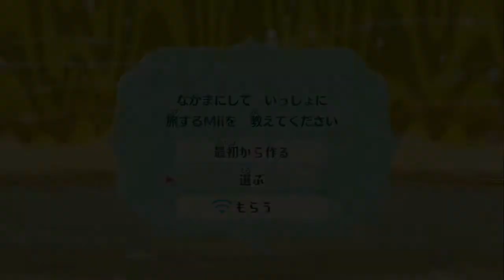【Miitopia】獣王 せんぷうき！ #12【実況】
ついに登場、９人目の仲間、ミアルカちゃん！

はなのＡＩの悪さが天下一品すぎる

すぐに風を起こしたくなるのはまるでどこかのクロコダインですね（